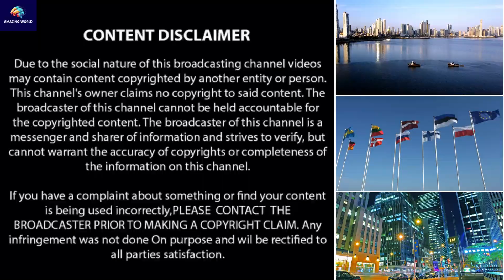Most Affordable Country to Retire in 2024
Welcome to [Amazing World]—your go-to destination for enriching and engaging educational content! Here, we're passionate about making learning enjoyable and accessible for everyone. Join us on a journey of discovery as we explore fascinating topics, break down complex concepts, and share valuable insights to fuel your curiosity and knowledge.

Unlock the door to a world of learning with our diverse range of videos covering subjects from science and history to technology and beyond. Whether you're a student, a lifelong learner, or just someone with a curious mind, our goal is to inspire, inform, and ignite your passion for knowledge.

Your support helps us continue creating quality content that sparks intellectual curiosity and fosters a love for learning. Thanks for being a part of our educational community! 📚✨